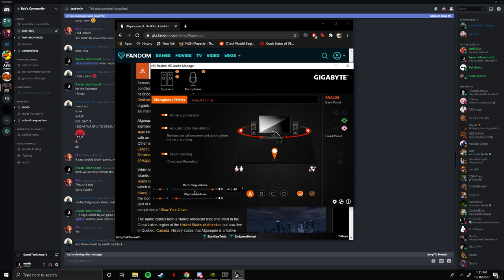Completed IVFlowerPotChallenge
for anyone that talks about the hotdog
the run is not void as it was bought from the money you already have at the beginning of the game

Add me on Discord: mortis#3014
Add me on GFWL if you wanna play gta 4 multiplayer: mortiszx